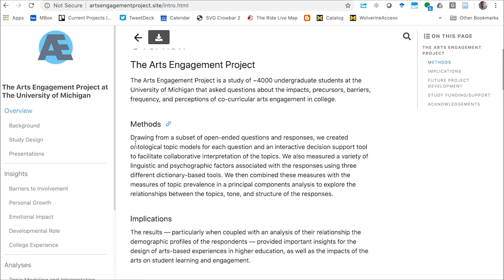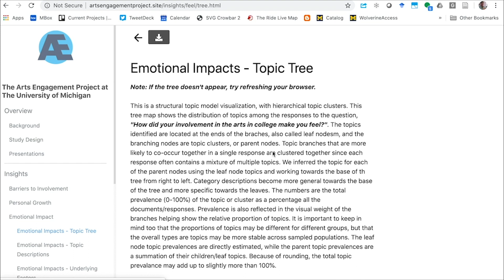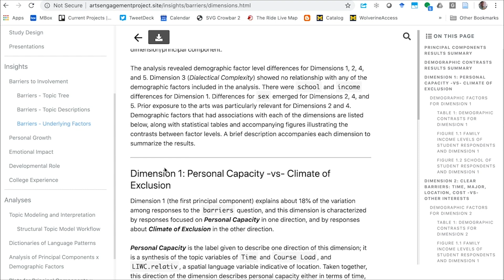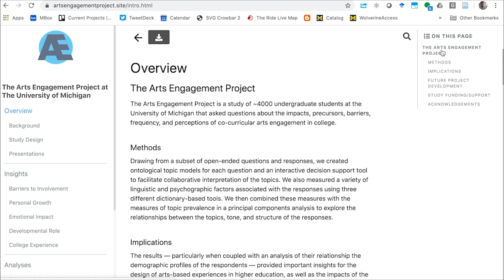Evaluating the Impacts of Arts-Based Experiences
ARIS2020 Summit Poster, full title: Evaluating the Impacts of Arts-Based Experiences: A workflow for understanding growth, development, positive emotion, and conceptual change, presented by Gabriel Harp